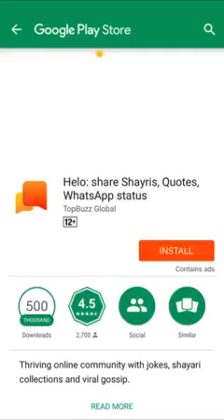Live your life with humanity....🙏🙏